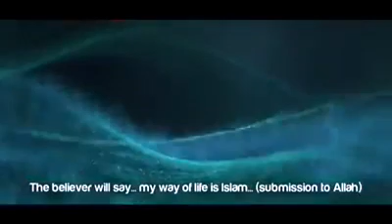The Grave will squeeze you " Muslims Speakers "